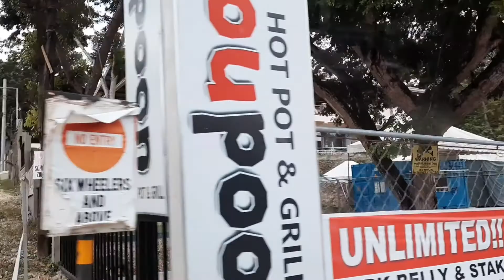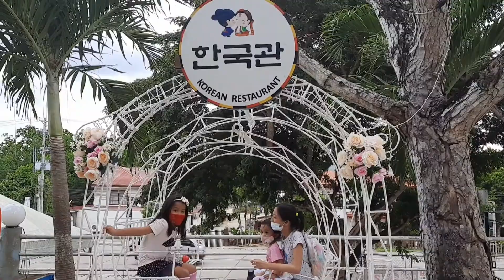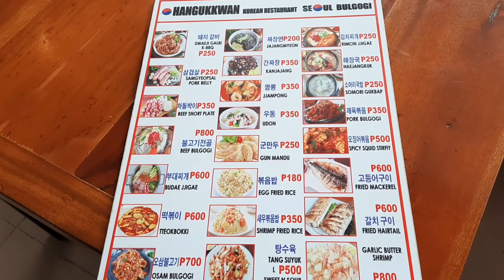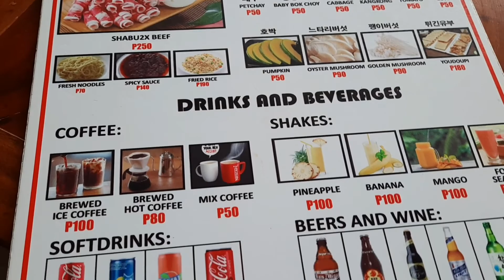Korean Restaurant Family Bonding August 2020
Audio Music/Songs Used:
I Am The Best - 2ne1
MTBD - 2ne1 (CL)
Kiss - Dara feat. CL
I Don't Care - 2ne1